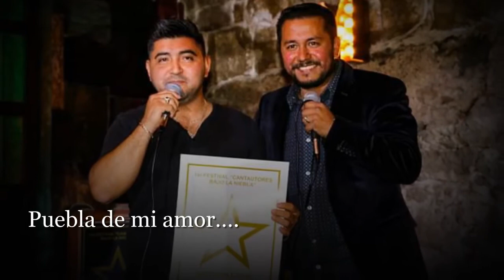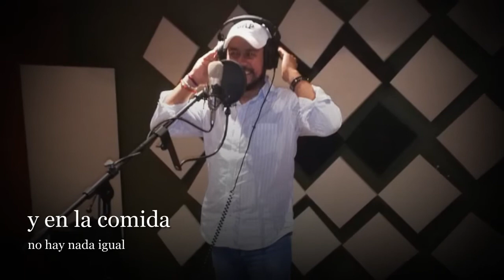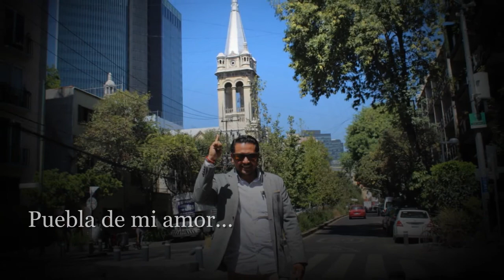Tema Puebla Intérprete Christian Castañeda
Los invitamos cordialmente a ver y escuchar el Tema dedicado al estado de Puebla.
Cuya canción fue compuesta y es interpretada por el Teziuteco, Christian Castañeda Cantautor ¡Que la disfruten!